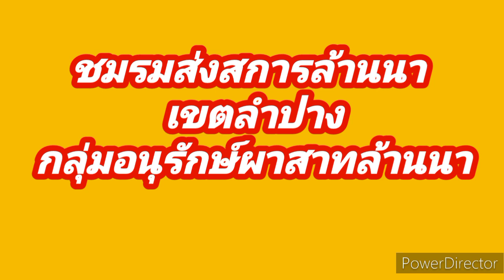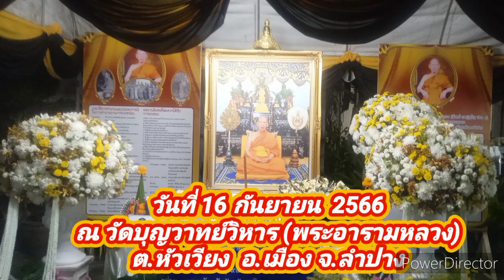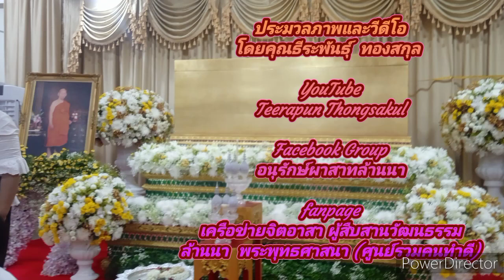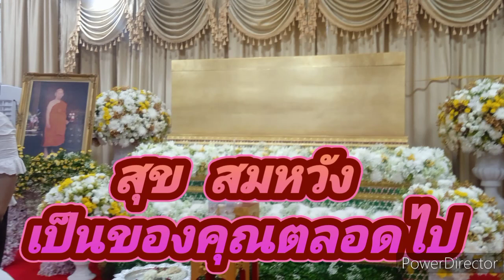พิธีสวดพระอภิธรรมศพพระเดชพระคุณ พระราชธรรมลังการ วัดบุญวาทย์วิหาร 16 กันยายน 2566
เวลา 15.00 น.  พิธีพระราชทานน้ำหลวงสรงศพ
วันที่ 13 ถึงวันที่ 18 กันยายน  2566

ทำบุญครบรอบ สตตมวาร 7 วัน

หลังจากครบรอบสตตมวาร 7 วัน ก็จะมีพิธีสวดพระอภิธรรมศพ ทุกคืนวันจันทร์ เวลา 19.30 น.